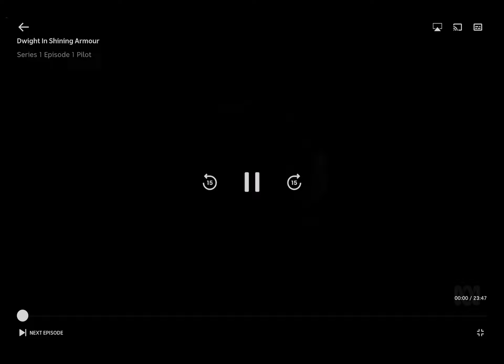BYU Originals (2019)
Taken From Seasons 1 - 2 Of Dwight In Shining Armor